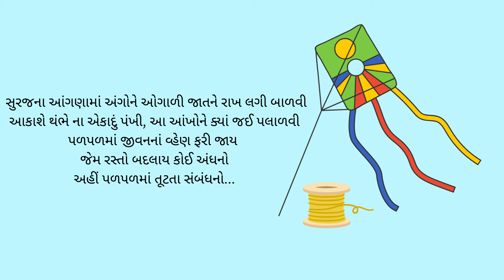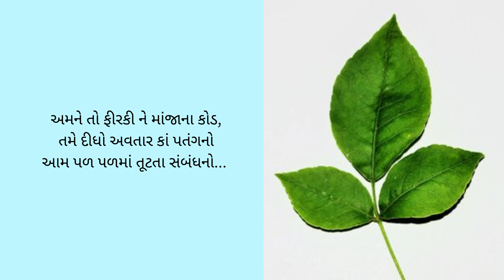Amne To Firaki Ne | Vibha Desai | Rasbihari Desai | Mukesh Joshi | Album: Smaran Na Ajawalan